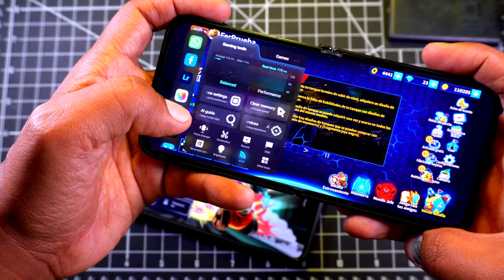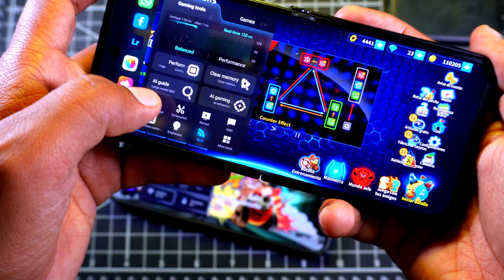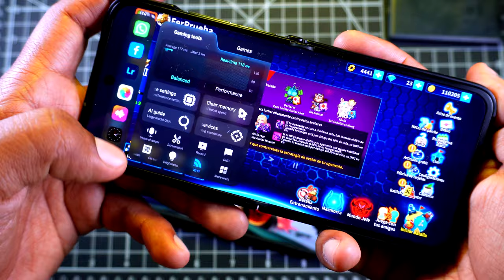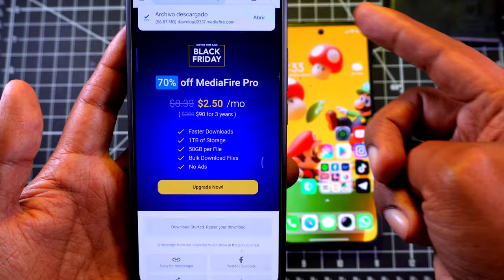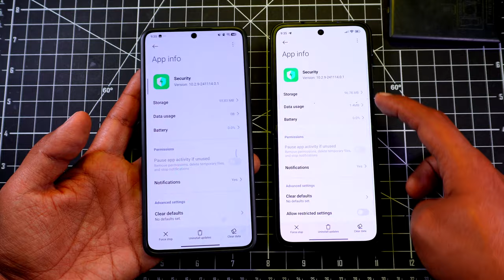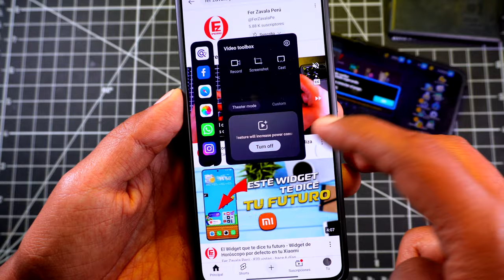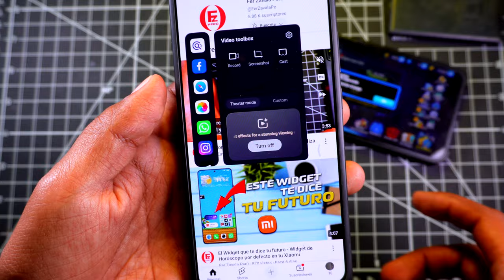Game Turbo HyperOS 2 en tu Xiaomi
Xiaomi con Game Turbo de HyperOS 2
ACtualiza tu Game Turbo a HyperOS 2